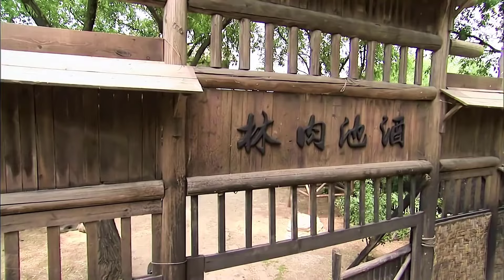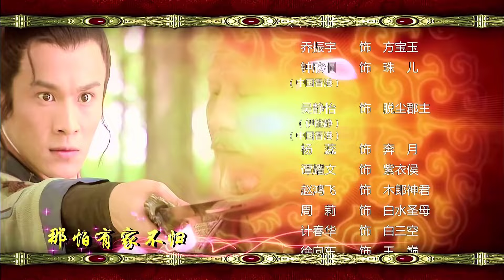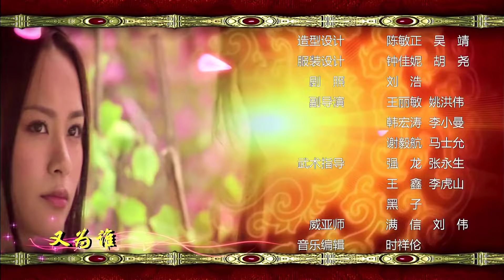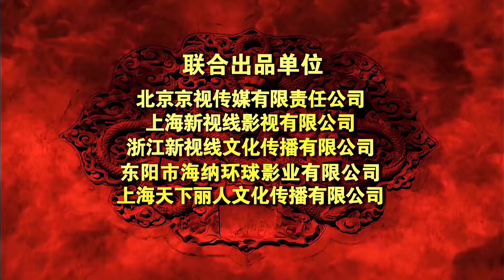ĐỘC CÔ KIẾM TẬP 35 | Phim Bộ Cổ Trang Kiếm Hiệp Thuyết Minh Trung Quốc Hay Nhất 2024